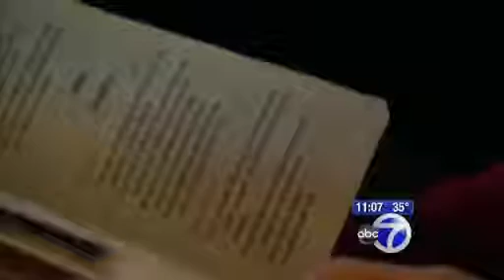Missionaries in Brooklyn hope Pope brings hope to poor